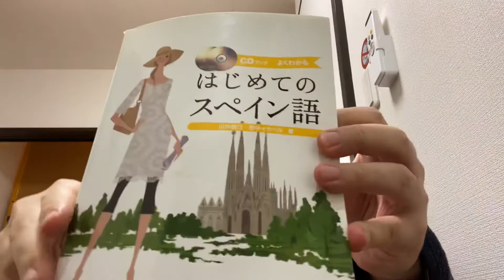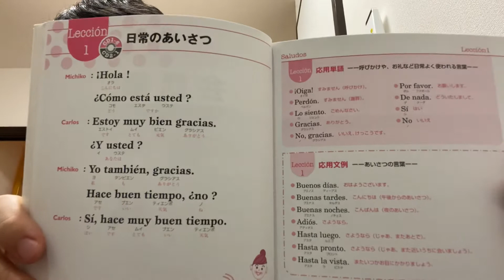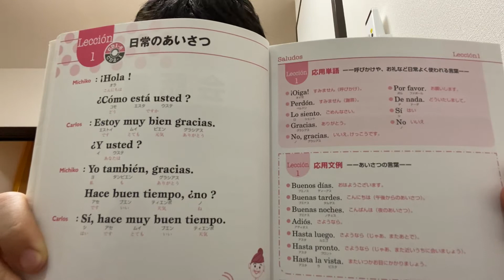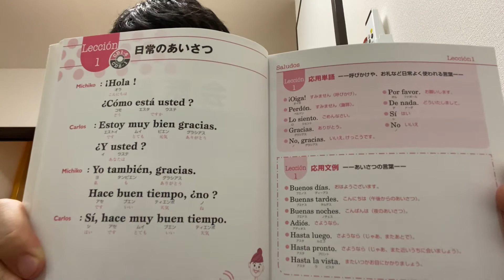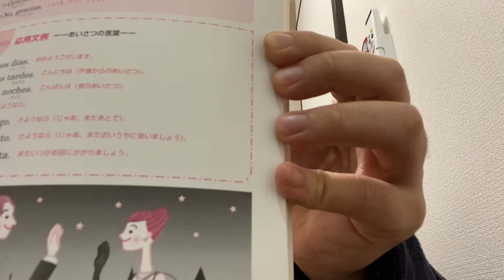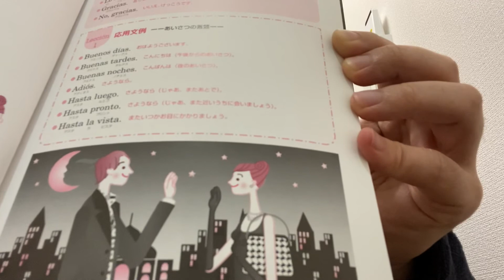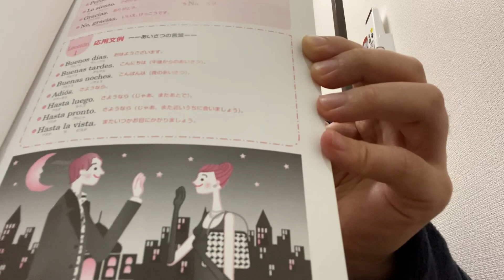旅で役立つスペイン語 レッスン1 日常のあいさつ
Hola todos. ¿cómo están?
こんにちは！旅人スタッフのMutsuです。
世界二周、85ケ国への渡航経験があります。
中米のグアテマラでスペイン語学校に通っていました。
これから旅で役立つスペイン語を発信していきます。
スペイン語を母国語とする人は、約4億人と言われています。
スペイン語は1ヶ月しっかり勉強すれば日常会話くらいは喋れるようになるので、スペインや中南米に旅行したい人は是非見てください。

サクラカフェ神保町では毎週スペイン語のレッスンと言語交流会を開催しています。
(2020年5月現在コロナにより休止中)